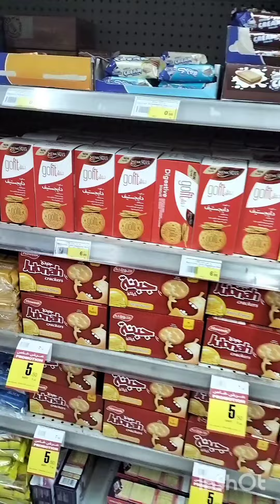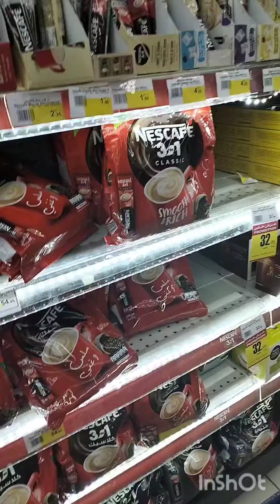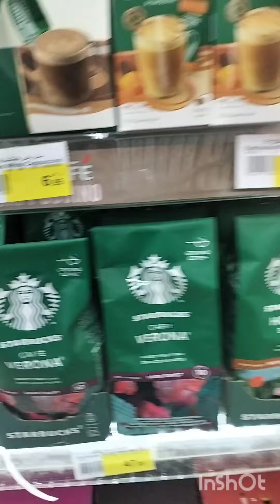Bili muna kami pang snacks@al sadhan supermarket ofwlifesaudi ❤️❤️